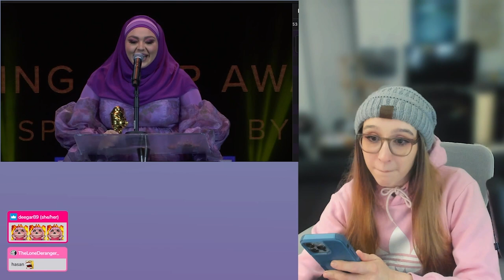reacting to FROGAN outfit + winning award at Streamer Awards 2023